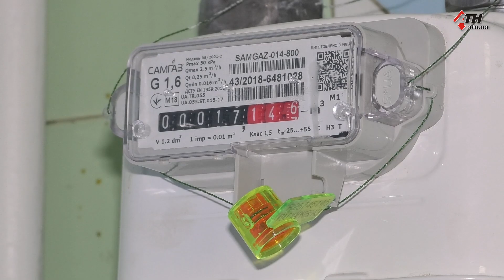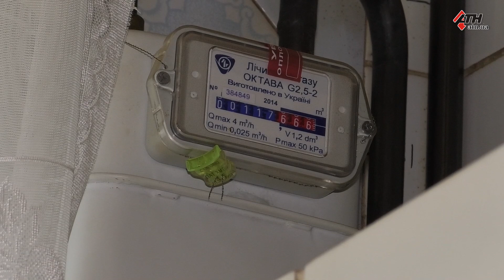Норма потребления против счетчика. Как сэкономить на оплате за газ? - 15.03.2019